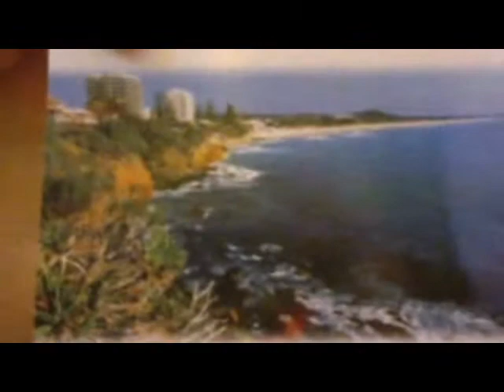Thanks for the Postcard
A short vid to say thanks to Darren, Katie, Alisha, and Chloe for the postcard they sent me.

This is a vid reply to this vid, as it uses a screen capture from that vid.